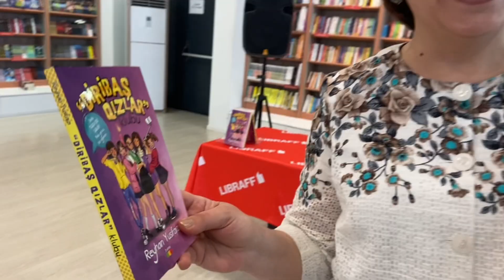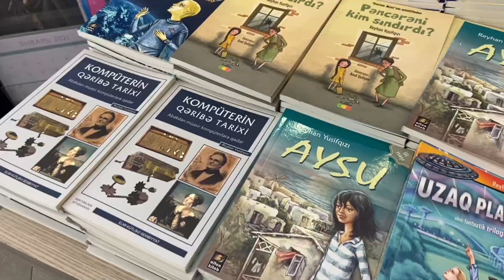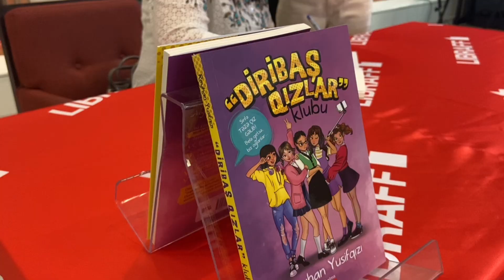Reyhan Yusifqızının Diribaş qızlar kitabının teqdimatından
Bugün mənim üçün çox maraqlı oldu. illər öncə mən Reyhan Yusifqızına məktəbdə yaşadığım maraqlı hadisələri dedim və ona bu haqda kitab çıxara biləcəyini bildirdim. O zamanlar mən daha 3-cü sinifi oxuyurdum. Biz Reyhan xanımla hadisələrdən danışdıq. Kitabın necə olmasını istəyərəm, öz fikirlərimi bildirdim və dostlarımın necə olduqlarını ona danışdım. Heç düşünməmişdim ki, bir gün Reyhan xanım bu kitabı çixarar. Pandemiya vaxtında Reyhan xanım bu kitabı yazıb və 2022-ci ildə artıq bu kitabı çixarıb. Kitabın adı "Diribaş Qızlardı". Kitabı mənə həsr etdiyi üçün ona təşəkkür edirəm. Bu vlogdada "Diribaş Qızlar" kitabının təqdimatından sizlərə video çəkdim. Mənim üçün çox gözəl bir gün oldu. Ümid edirəm videonu bəyəndiniz, fikirlərinizi yazmağı unutmayın:)))